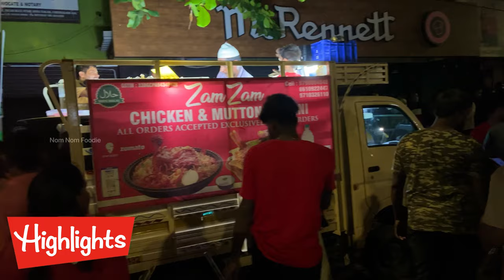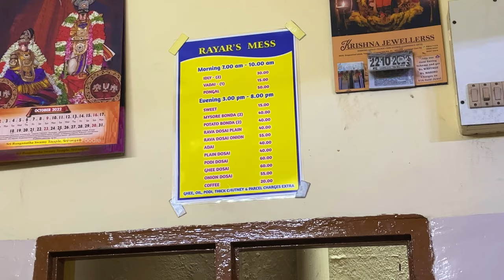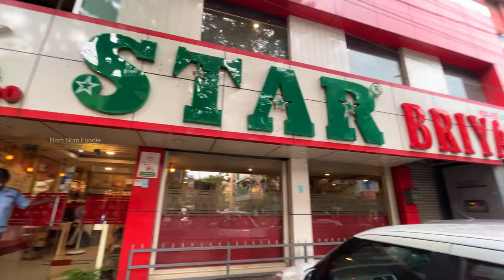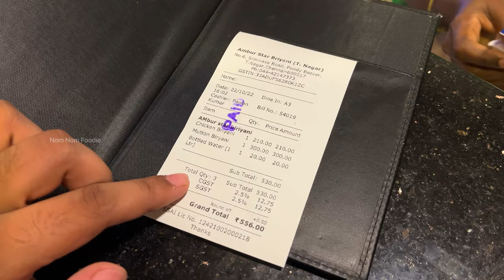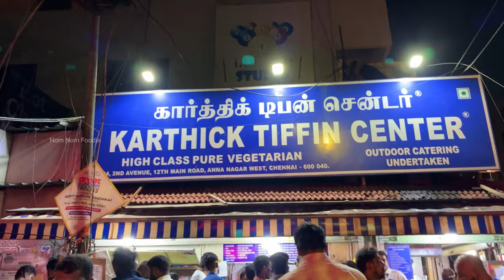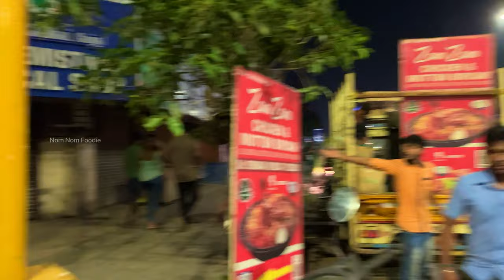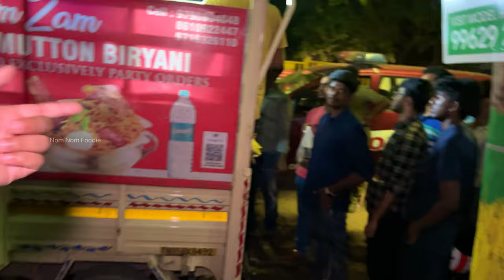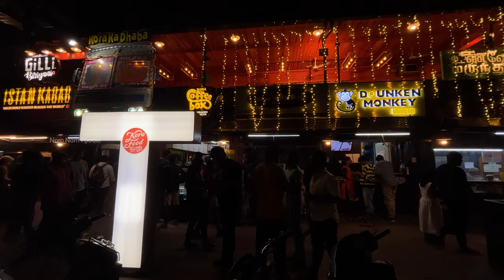Chennai Food Vlog Episode 3 | Rayar Mess | Star Briyani | Zam Zam Biryani | Nom Nom Foodie #44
Mobile Gimbal
Pocket Gimbal
External Hard Disk